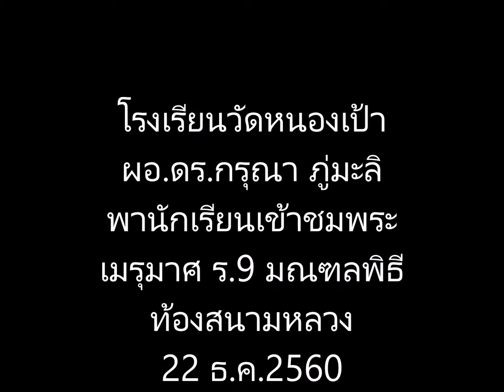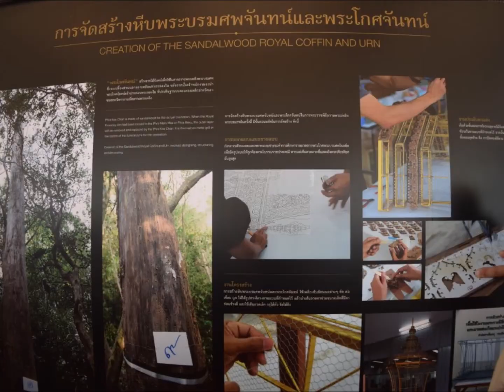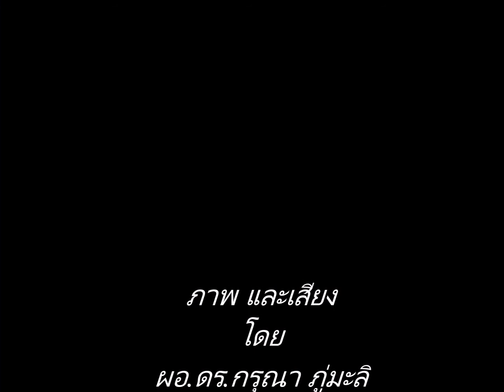โรงเรียนวัดหนองเป้า อ ภาชี ผอ ดร กรุณา ภู่มะลิ พานักเรียนเข้าชมพระเมรุมาศ ร 9 มณฑลพิธี ท้องสนามหลวง2